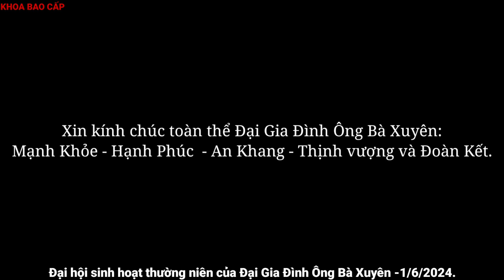KỶ NIỆM SINH HOẠT ĐẠI HỘI LẦN THỨ NHẤT - GIA ĐÌNH ÔNG BÀ XUYÊN - THI ĐUA KHEN THƯỞNG - 1/6/2024.